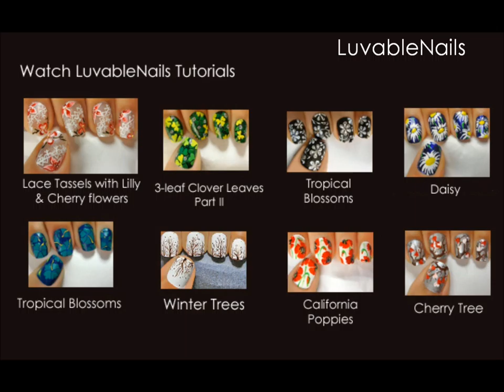Memorial Day 2013 nail art by LuvableNails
Pattern of Hearts with Stripes and Stars - Memorial Day 2013, shows how do this design by  regular thin craft brush & toothpick. This is very easy nail art for every one.
See material and color list end of this video. Hope you enjoy! Please Rate, Comment, and Sub. Any nail art/art request? Drop me a line.

Watch my next video of "Memorial Day 2013" nail art by LuvableNails. See below to this video, you will find in my video response. Must see this video; it has Statue of Liberty, Eagle, Stars, and Stripes..AMAZING

NOTE
This is an ORIGINAL video (except Music) created and uploaded by me.
There is NO commercial content or no one has paid me to do it.

The name of the artist    =   Jason Shaw
The name of track          =  Wheels